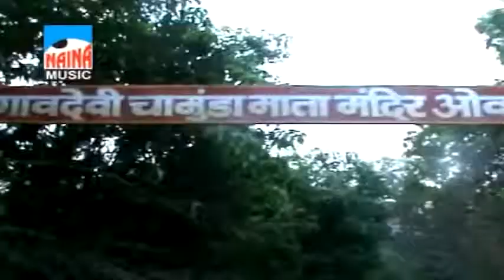Aai Mauli Gaondevi - Aai